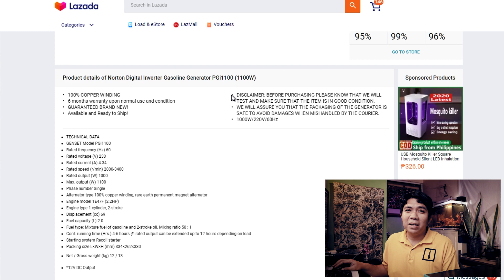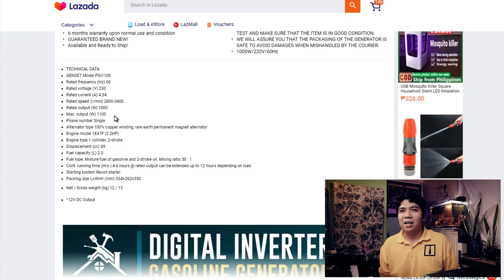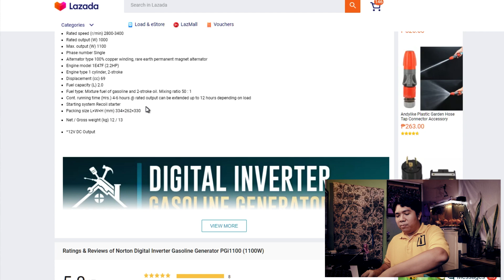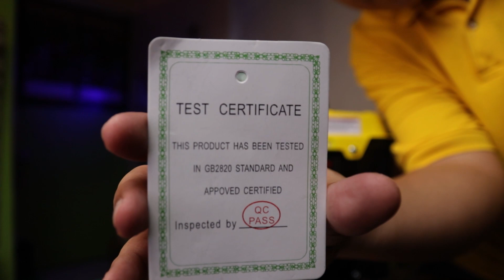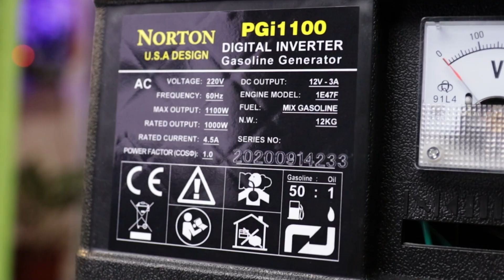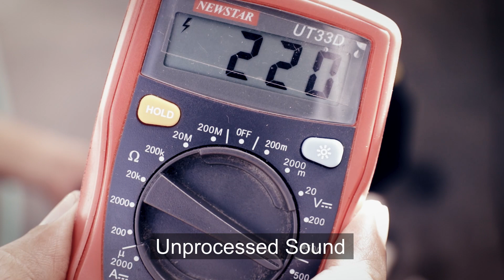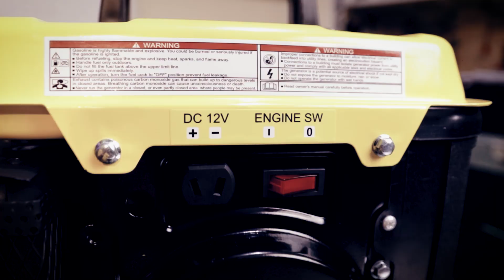Norton Generator Unboxing | Tests | Tagalog | Jay&Jane Photography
The Norton PGI 1100 Generator is a compact GenSet, with a footprint similar to the size of an A4 sheet of paper.

Pasado kaya ito sa typical computer and lighting load tests? Watch now!

Also watch this playlist for more Gadget Reviews!